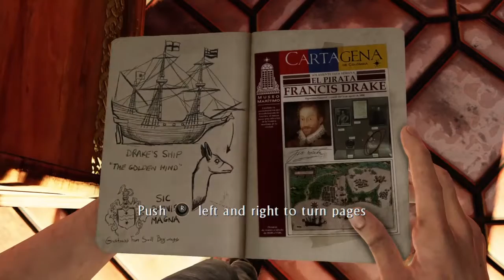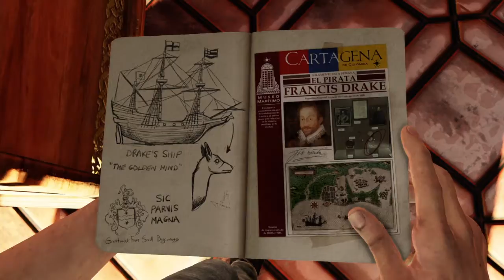LONDON- Uncharted 3- Drake's Deception Let's Play| Part 1